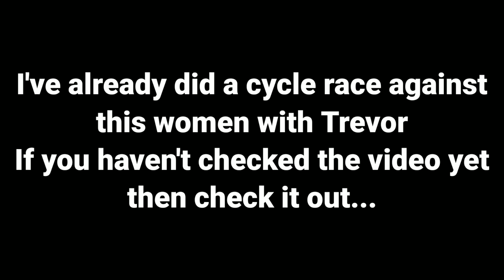Race against Mary-Ann with Michael | Grand Theft Auto V | GTA V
Hey guys 😊
In this video you will see the race against Mary-Ann with Michael character.

In my previous videos I've shown the cycle race against Mary-Ann with Trevor. If you haven't checked it yet then go check it out. the link is given down below ↓

Thankyou guys for all your support...

Thankyou.